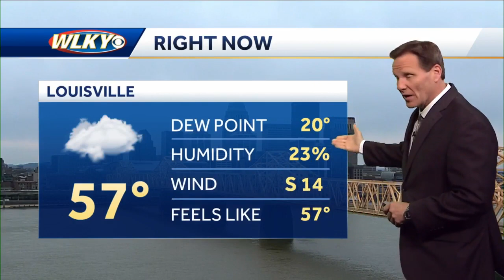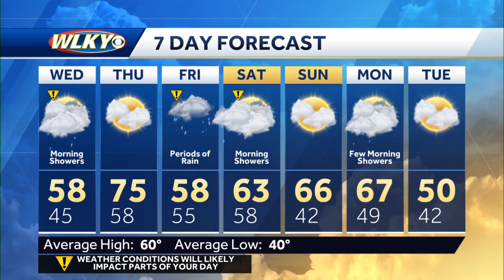Here comes the rain...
Chief meteorologist Jay Cardosi talks about a couple of rain chances heading our way